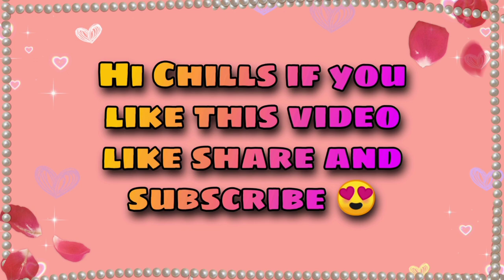Types of girls with teddy 🧸 doll 🎎 Monthwise ❤️😍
Hiii chills 🖐️ I hope you are all like this video 🙂

This video contain about types of Girls with teddy🧸& doll Monthwise ❤️

And more interesting videos pls watch it...